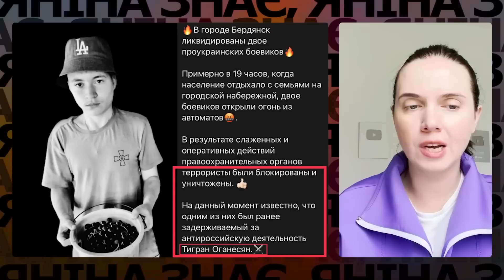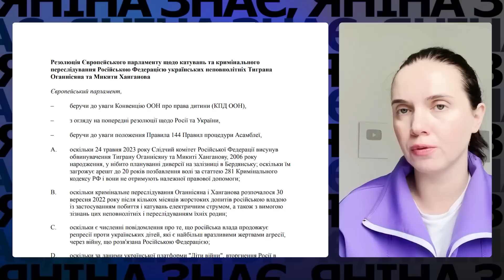😢 "МАМ, П0Л0Н Я НЕ ВИНЕСУ!": про останні хвилини життя Тиграна з Бердянська - мама Героя